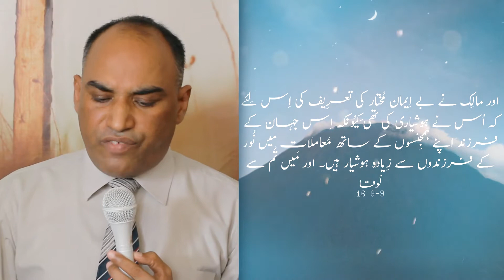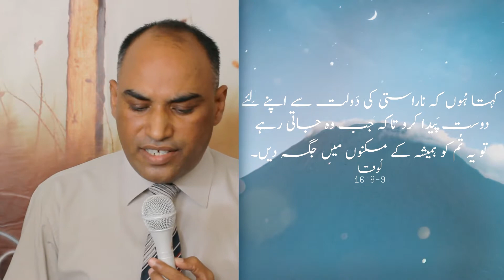Wealth Of Unrighteousness (ناراستی کی دولت) Full Message By Brother Shamoon Yaqoob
Topic ▶ Wealth Of Unrighteousness (ناراستی کی دولت)
Preacher ▶ Brother Shamoon Yaqoob